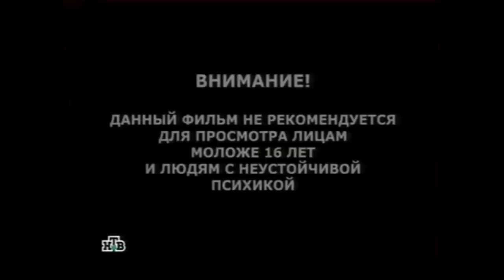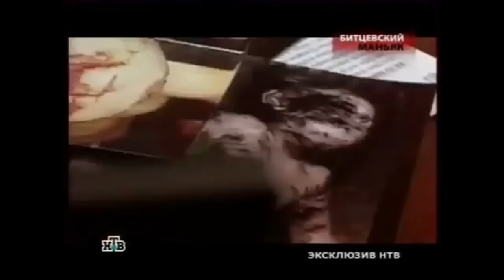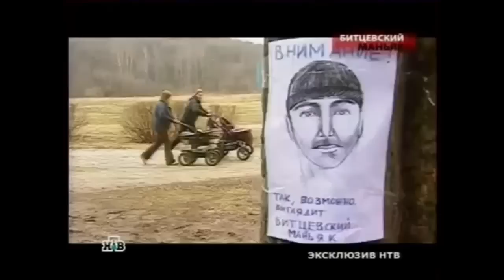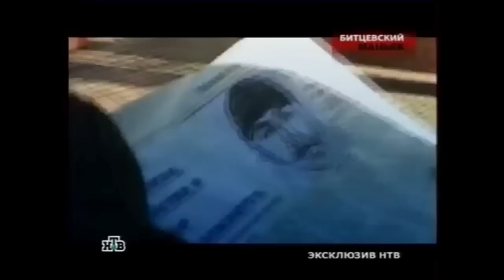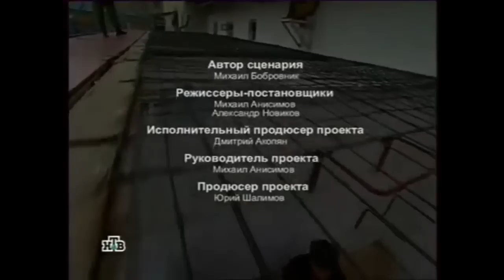Битцевский маньяк - Александр Пичушкин Убийца Шахматист. Документальный фильм. 18+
Александр Юрьевич Пичушкин (род. 9 апреля 1974, Мытищи, Московская область) — российский серийный убийца, приговорённый в октябре 2007 года к пожизненному заключению по обвинению в совершении 49 убийств и трёх покушений на убийство на территории Битцевского лесопарка города Москвы (Россия). Получил известность как «битцевский маньяк» и «Убийца с шахматной доской».